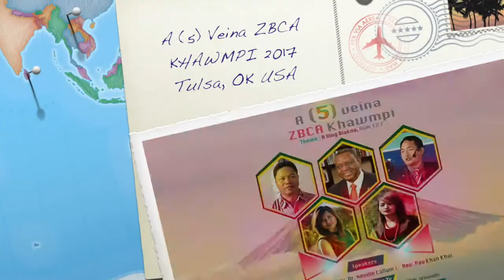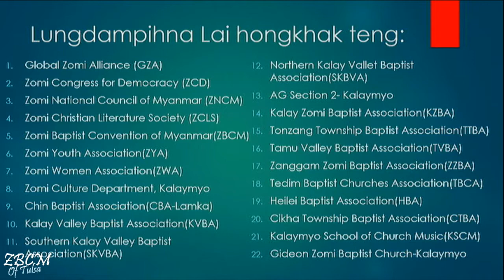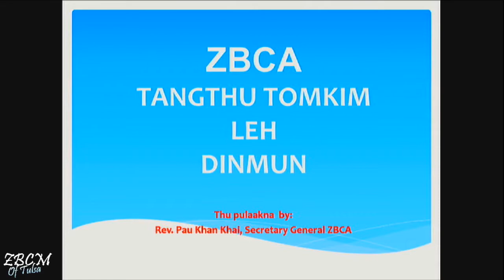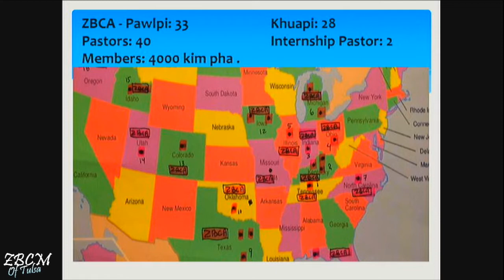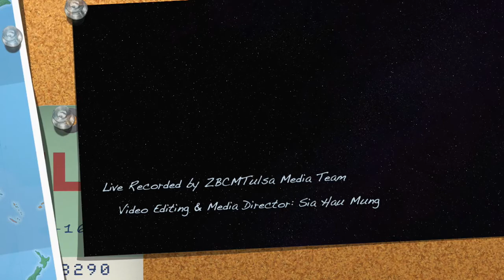ZBCA-5// Day 2 (NitakHun): Rev. Dr. Neville Callam || Official Video [Full HD]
A 5 VEINA ZBCA KHAWMPI AH BWA GS ZONG KIHEL THEI IN NUAMTAK IN KIZO SIANGTA: LUNGDAM UNG TOPA.

*ZIN 900 BANG PHA :
Tutung A 5 veina ZBCA khawmpi ah zin bekbek 900 bang hongpha mawk in Hotel room 200 akidm sitset hongsuak mawk hi.Meltheih inn a tung pawlkhat omlai liang hi. Hibangin Zomi ten anungta Pasian thu sungah lungdamna hangin iki kaihkhop ziahziah pen thupi mahmah hi.Khua 50 kim pan zin hongpai hi.

*ONLINE PAN MI 202,000 VAL IN HONG KIKHOPPIH:
Friday nitak in online pan mi 197000 val in hong kikhop pih a, Saturday nitakin mi 202000 val in hong kikhoppih ahih manin lungkim huai mahmah hi. Zomi tampitakin online pan biakpiakna hongpiakpih suak ahih manin lungdam huai mahmah hi.

*KAWLGAM PAN ZIN 40 OM THEI:
Tutungin Khawmpi sungah Kawlgam pan Pasian nasem te leh upa makai te zin 40 bang hongom thei in thangah huai mahmah hi. Hih bangin Pasian nasem te pawlpi tuamtuam pan hong om theih manin lungdamna lian mahmah hi.

*BWA GS SEMLAI PA HONGPAI IN THUGENNA NEI:
Abeisa kum 10 sung BWA ( Baptist World Alliance) leitung gam 124 ah General Secretary asem laitak Dr. Neville Callam in Zomi te sapna hong thupi sim mahmah in hih pawipi sunga Saturday nitakin Sermon lungkim huai takin hongnei thei a , mipi in tha kingah mahmah hi. Leitung gam 124 adingin thugil kician mahmah hong at hi uhteh ci ahih manin thangah huai kisa lua hi. Agenna thupi khat ah, " Pawlpi pen mihing neih hilo in anei taktak anungta Pasian ahihi" ci hi. Tukum pen BWA GS akilaih kum hi in, athak a kiteel pa pen Dr. Elijah Brown hi in tunung in ZBCA makai ten Kawlpi ciang paipih uh hi, amau geel pen mipi mai ah panmun ki ap khin in , zum nasep pen Jan 1,2018 ciangin kilaih pan dinguh ahihi. HI bangin in leitung gam 124 leh organization 238 ah alian pen pen te in Kawlpi leh Tulsa te ah ZBCA te vaihawmna tawh hongphak theih manin alamdang leh tangthu thak hoih mahmah ahihi.
July 29,2017 nitak in BWA in Full membership hongsanna hangin lungdamkohna ankuang luina thupi takin kinei thei a, anuai atengin Kawlpi leh USA ah kigawm in lungdampihna Lai leh thugenna hongnei thei uh hi.

*BWA KHAWMPI TE AH ZOMI TE KIHEL THEI TA DING:
Nidangin BWA khawmpi te ah Zomi te akihel sam hangin min tuamtuam tawh akihel ahihi, ahizongin tu in Zomi min mahmah tawh Leitungbup Biakna khawmpi ahi BWA te ah Zomi te eimin mahmah tawh khawmpi kisim thei ding , meeting kikah thei ta ding leh thu kisung thei ta ding ahih manin thangah huai phadeuh deuh hi.
Kum 2018- BWA Annual meeting ding - Switzeland khuapi Zurich hiding a, Kum 2020 BWA Congress munding Brazil gam hiding ahih manin tuamun ah Zomi ten lam hoih nono alak thei dingin ikuan hongkul ta ding hi. Leitungbup mai ah ihihna Identity kilak thei ta ding hongsuak ta hi.

*LUNGDAMKOHNA :
Tutung in Topa ompihna nasia mahmah hi, Lasa dingin akisam ahi India pan Liani ( Moibiaklian) leh Kawlgam pan akisam ahi Kimboih( Dim Lam Kim ) te zong lasiam thei mahmah uh hi.
Speaker teng pen:

1- Rev.Langh Za Kap - GS,ZBCM.- Friday Nitak.
2- Rev.Dr.Neville Callam - GS, BWA - Saturday nitak.
3- Rev.Pau Khan Khai - GS,ZBCA- Sunday hunpi.

ZBCA pen Biakna kipawlna hi, ahizongin akisapna dungzui in Zogam leh Zomi te adingin mapang nuam den kipawlna ahihi.
ZBCA in gamleh minam kipawlna te tha pia in pahpih den hi. Akisam bangbangin mapan pih den hi.

ZBCA tha hongpia khempeuh te tungah kilungdam mahmah a, ZBCA tha pia zonailo te tungah zong thungetna kineihsak hi.

A 5 veina ZBCA khawmpi hongzawh pih Topa tungah lungdamna ikoh kawmin hongtung ding a 6 veina khawmpi imuak hi.

Topan Israel te amakaih bangin Zomi te hong makaih den tahen.
Lungdamna leh lungkimna tawh.

Rev.Pau Khan Khai.
General Secretary, ZBCA.
Full membership of BWA.